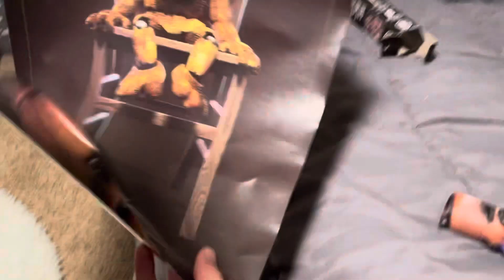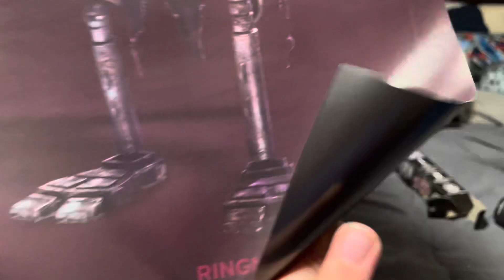Awesome posters for Fnaf